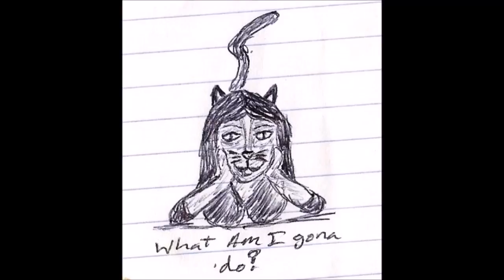Random Thoughts Vlog 36 By Lady Amena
This Content is not meant for Kids 13 and Under

Just some Random thoughts.